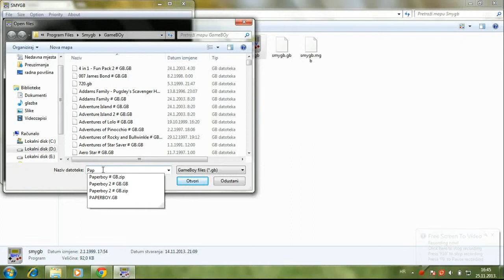PaperBoy Gameplay (Black-White)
This is a PaperBoy Gameplay!!!